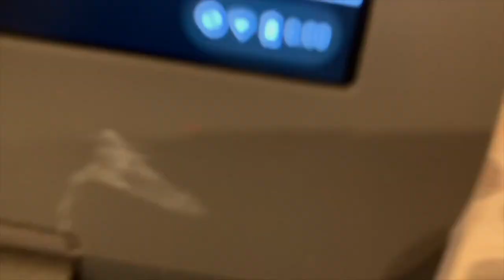getting my braces off